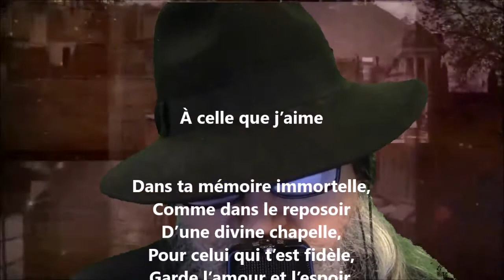À celle que j’aime - Nérée Beauchemin lu par Yvon Jean